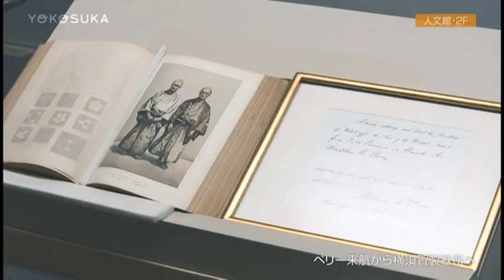横須賀市自然・人文博物館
横須賀市自然・人文博物館ってどんなところ？
当館の見どころや展示風景をご紹介いたします。

横須賀市自然・人文博物館ホームページ